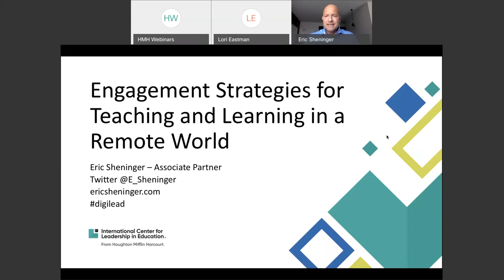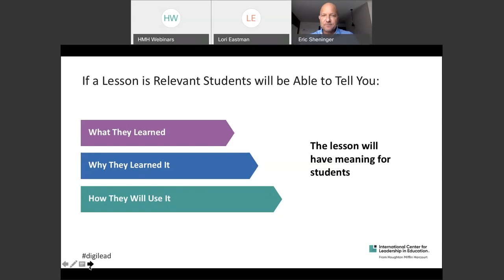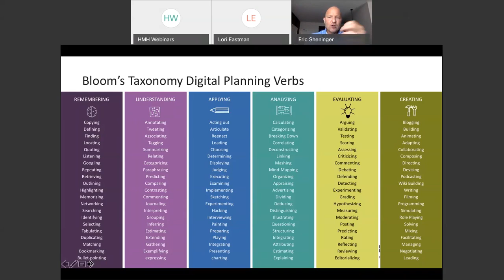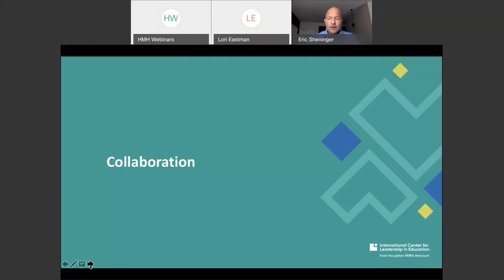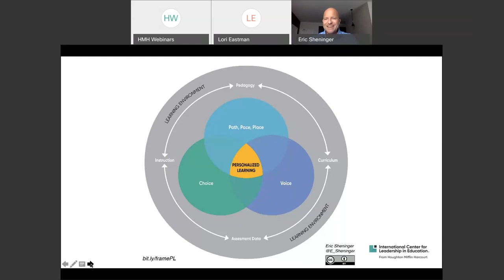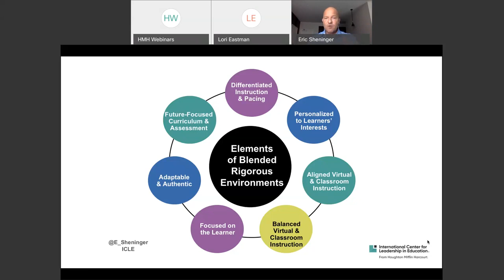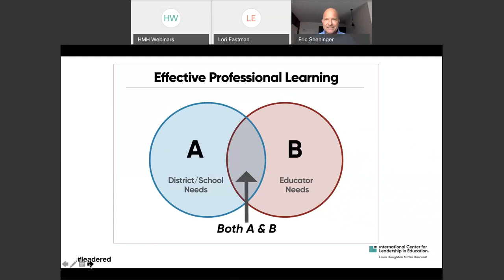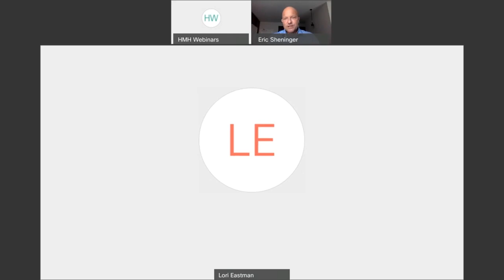Engagement Strategies for Teaching and Learning in a Remote World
Collaboration during the synchronous lessons is crucial to keeping kids engaged. It also sets the stage for structured cooperative learning activities that could occur live or asynchronously as part of remote blended learning to empower kids. In this webinar, I share some common strategies I use to help educators implement remote learning in ways that encourage discourse and collaboration.